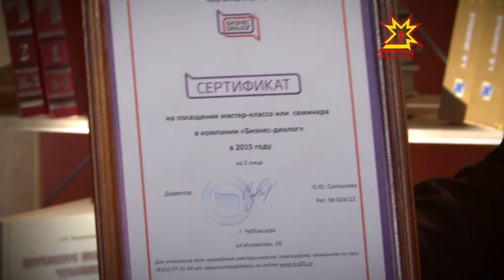НаОбум. Выпуск 12 06 2015